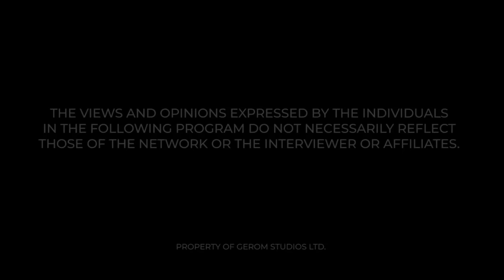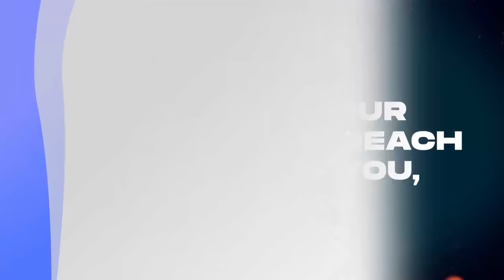RASTA SAYS ENGLISH CAME OUT OF TWI LANGUAGE (PART 1) OF CLASH WITH MAAME GRACE